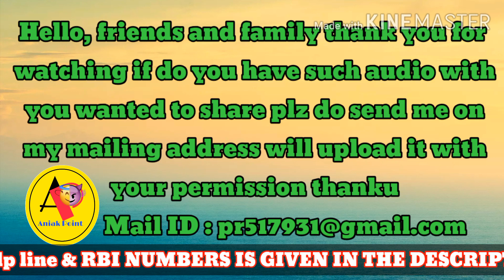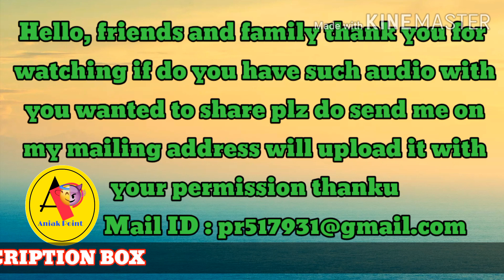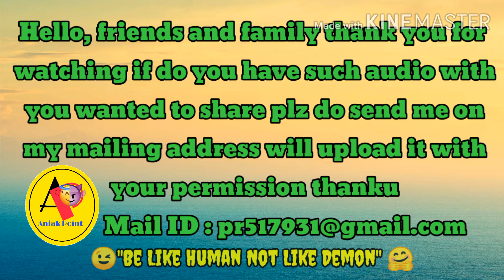Loan recovery agent got trashed by this man // Loan recovery agent को धो डाला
TEAM ANIAK POINT